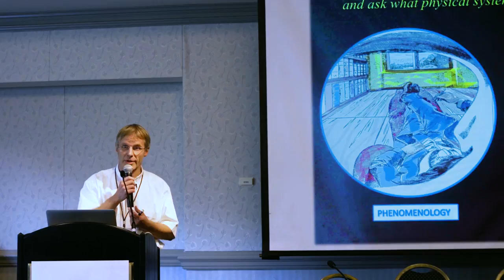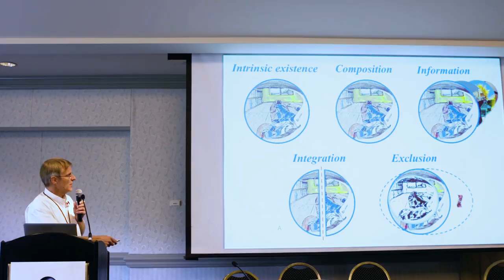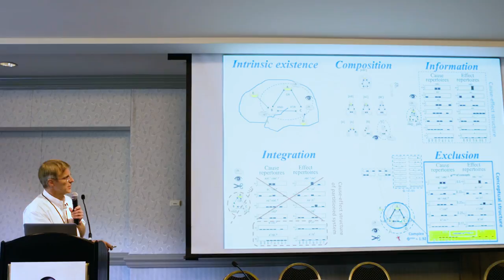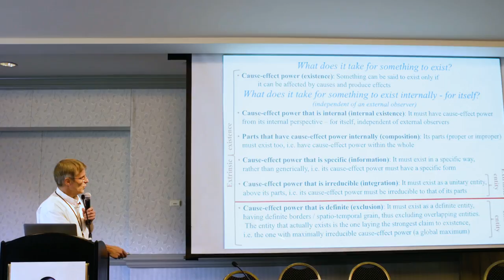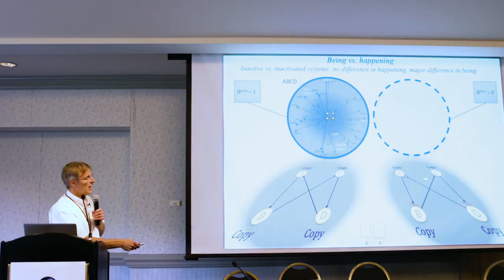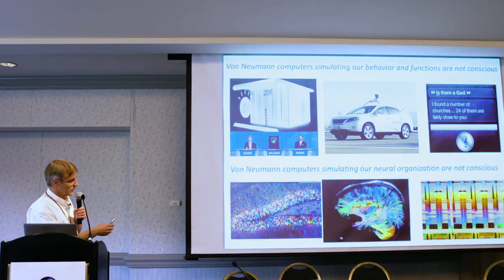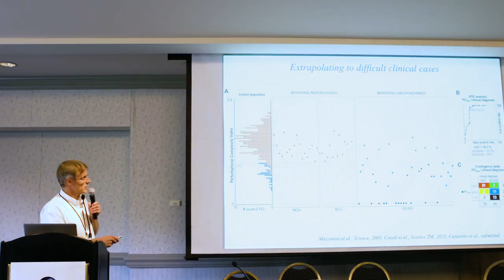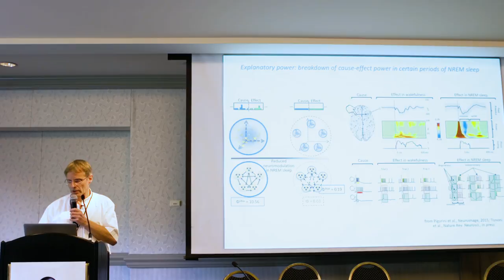Giulio Tononi on Consciousness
Giulio Tononi at FQXi's 5th International Conference.